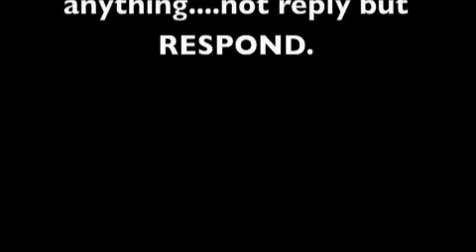most responsed video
make this the most responded video by responding. it can be any kind of video you want...even a pretzel eating a rabbit.. as random as tht or even randomer(if thats even a word) so go aead and click that respond video